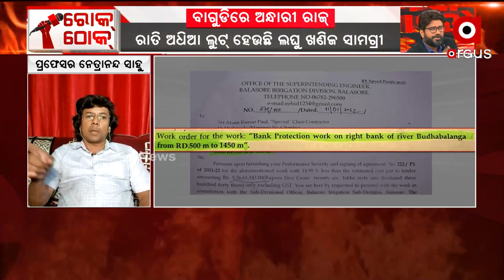ଡାହା ମିଛୁଆ ପୂର୍ବତନ ସାଂସଦ ରବୀନ୍ଦ୍ର ଜେନା ଓ ବିଜେଡି ବିଧାୟକ ପର୍ଶୁରାମ ଧଡା !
ସରକାରୀ ବାବୁଙ୍କୁ ଧରି ଦର୍ଶାଗଲା ବାଗୁଡିରେ ପାହାଡ ନାହିଁ
ପ୍ରଫେସର ନେତ୍ରାନନ୍ଦ ସାହୁ କଲେ ବଡ଼ ଖୁଲାସା